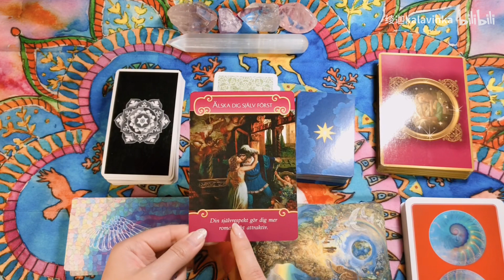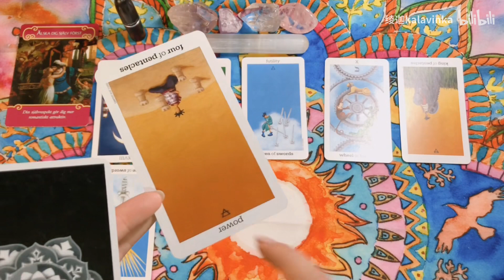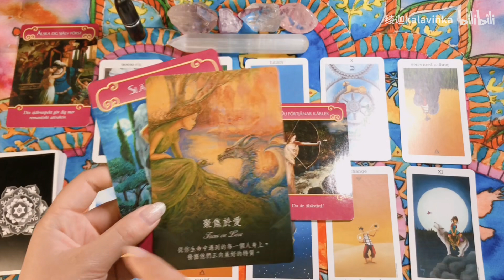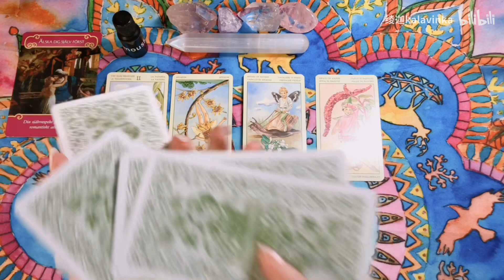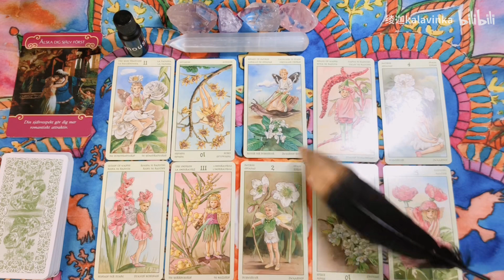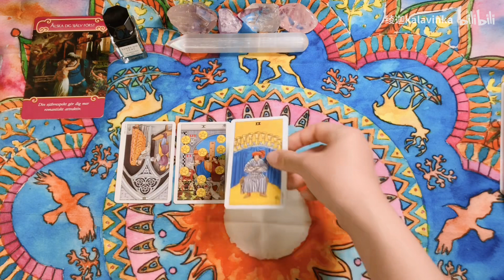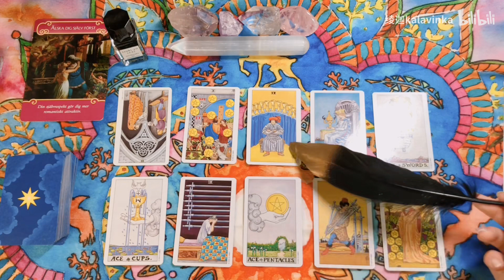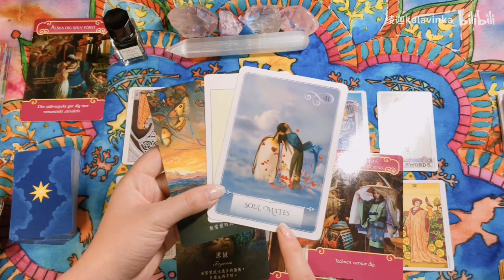【高灵の指引+疗愈】如何与TA复合？断联、冷战及分手都可~浪漫天使：先爱你自己~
hello~想做很久的主题终于做了！希望能够帮到大家~
这次占卜的主题，浪漫天使给了答案：先爱你自己。
其实这是我们所有人都知道的道理，只是很多时候我们都不知道如何去做。
爱自己，就是尊重自己，接纳自己，保护自己，理解自己，称赞自己，信任自己。
绝对绝对的喜欢自己。
当你能够做到这些的时候，全世界都会来爱你~
爱你们哦